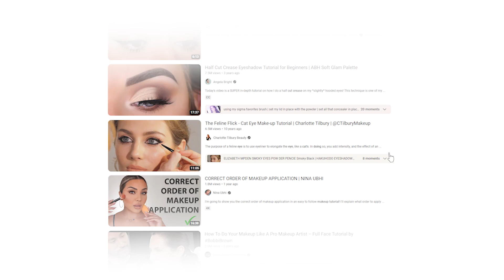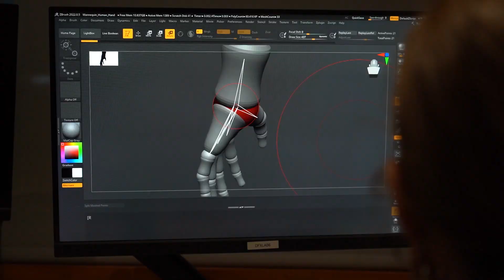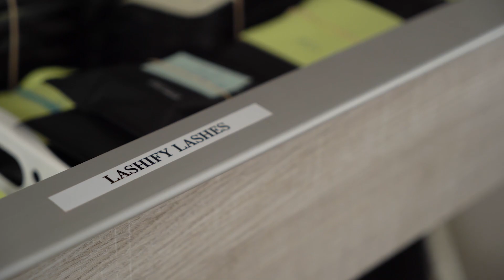CMS Industry Mentorship | Vivian Baker and Olivia Jackson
If you're passionate about the world of makeup and want to learn from the best, sign up for Cinema Makeup School, the top special effects and beauty makeup training in Los Angeles.

You'll have the opportunity to work with experienced industry professionals, learn cutting-edge techniques, and develop your skills through hands-on training and real-world experience. By choosing CMS, you'll be joining a community of talented and successful graduates who have gone on to work on major Hollywood productions, television shows, and more.